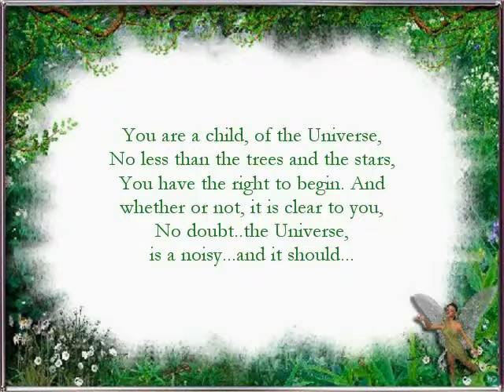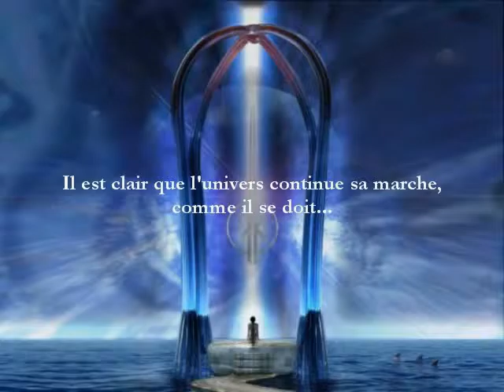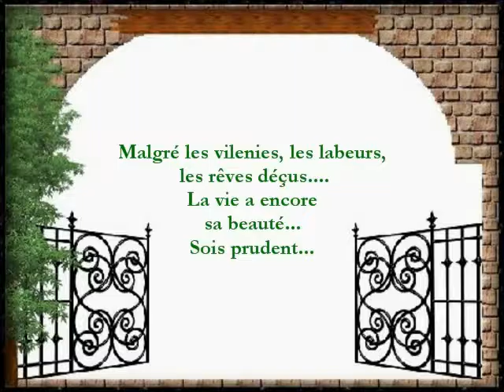POUR CEUX QUI AIMENT LES BELLES PAROLES.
DÉSIDIRATA